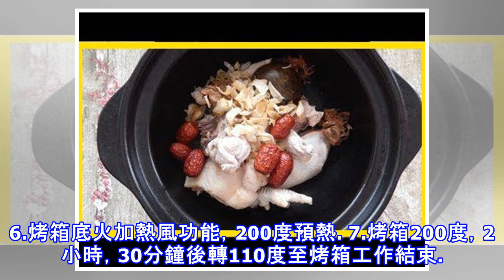它享有「神仙果」的美譽，用來燉雞最好了！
主料：老雞400克 輔料：羅漢果適量、百合適量、紅棗適量、薑適量、蔥適量、食用鹽適量1.老雞剁大塊。2.鍋裡入水，加入薑片，蔥燒開，給雞塊飛水。3.備好羅漢果，紅棗，幹百合。4.羅漢果敲開，取果肉，如留殼需清洗再用。5.把所有食材加入砂鍋中，加入適量清水。6.烤箱底火加熱風功能，200度預熱。7.烤箱200度，2小時，30分鐘後轉110度至烤箱工作結束。加鹽調味即可。PS;加有湯料的雞湯，可以在焯水時加入薑蔥去腥即可。平常鍋具同樣方法燉制。